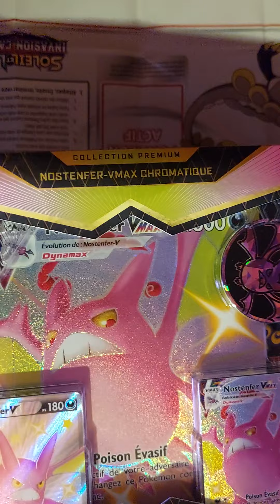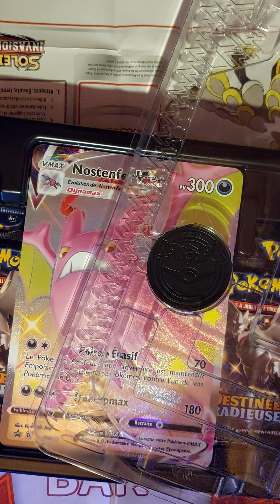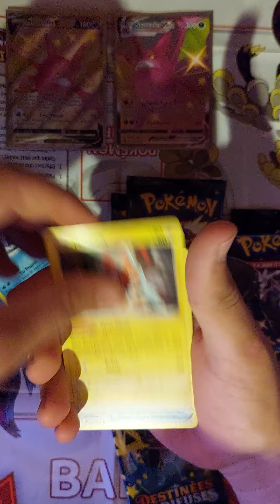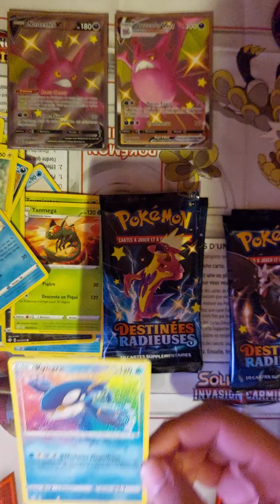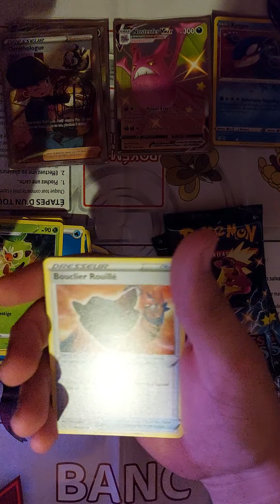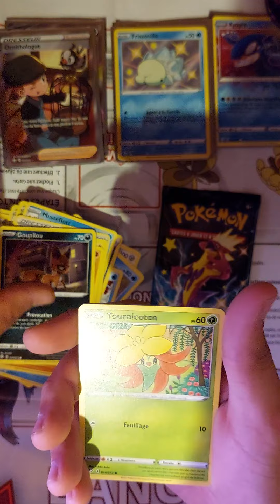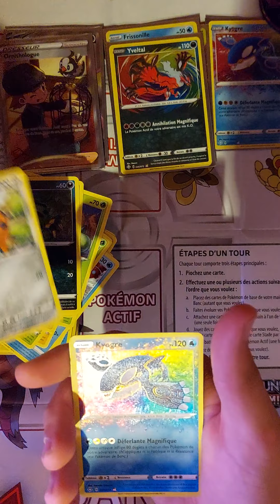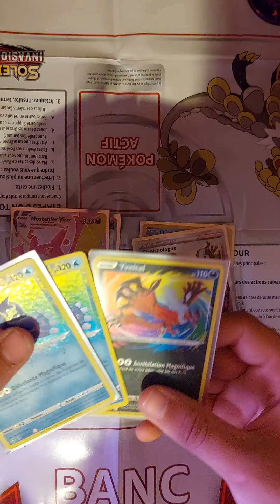ouvertures du coffret destinées radieuse nostenfer v max chromatique